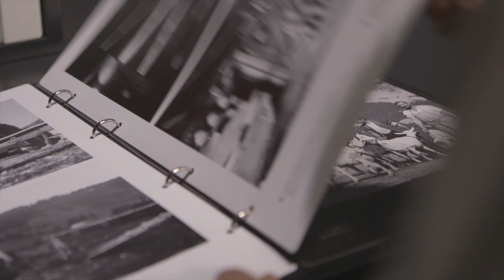Musée gruerien - Des histoires à partager [version courte HD 720p]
Musée gruérien
Rue de la Condémine 25
1630 Bulle (Fribourg, Suisse)